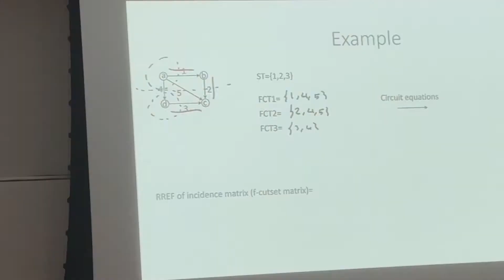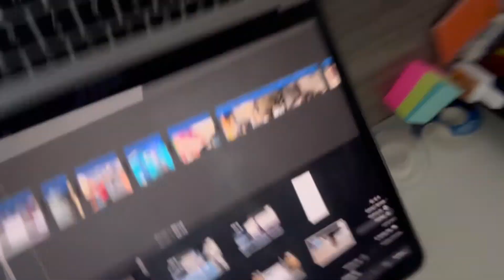REALISTIC Day in the Life of a UWaterloo Engineering Student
Just a vlog from a random Mechatronics major at the University of Waterloo.

Thumbnail Font:
a href="https: // Image by Vectonauta /a on Freepik